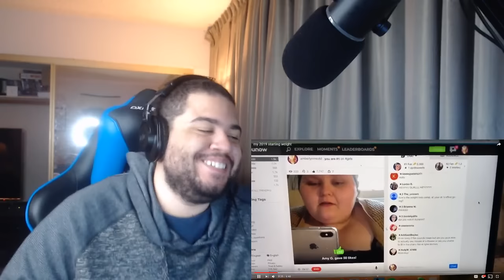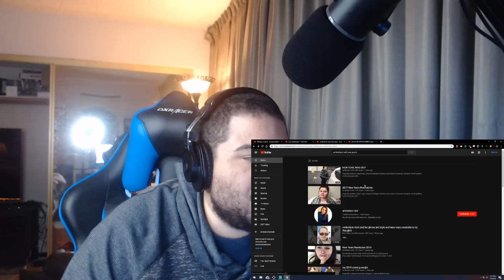Ice Water Mukbang | Amberlynn Reid chooses iphones over Healthcare???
Gonna talk about some more BS.

Mailing Address:
Michael Lawrence